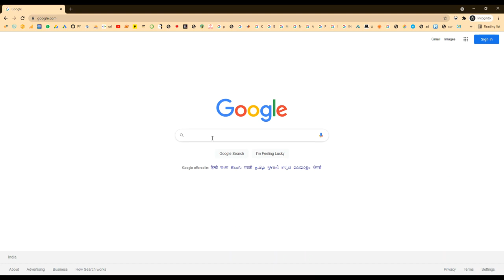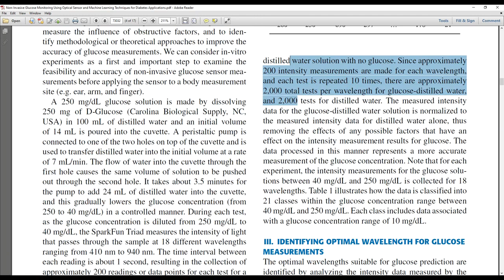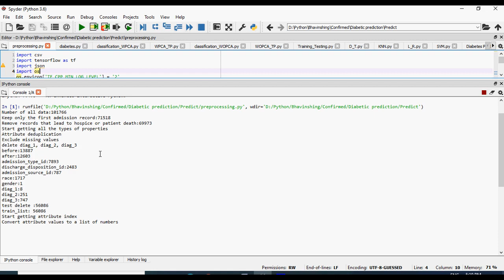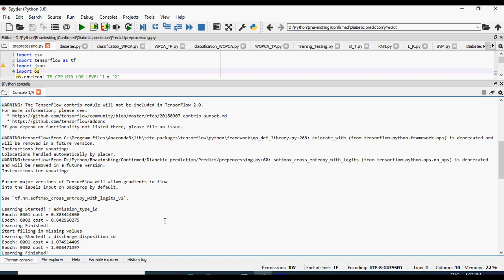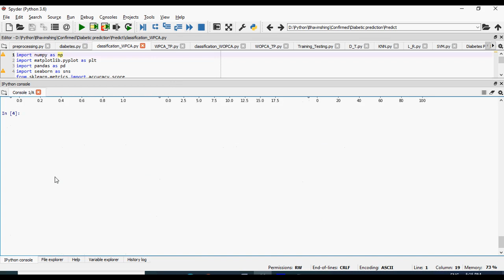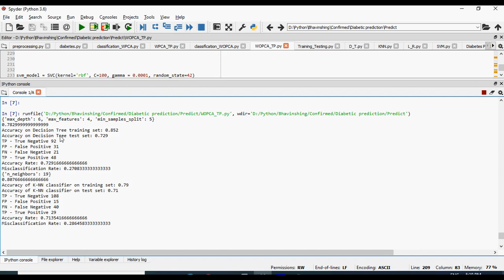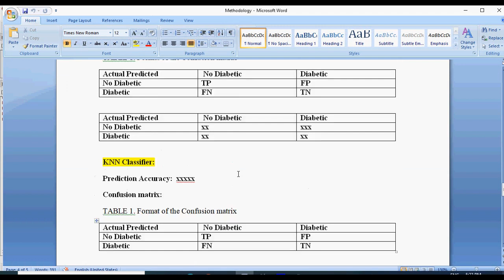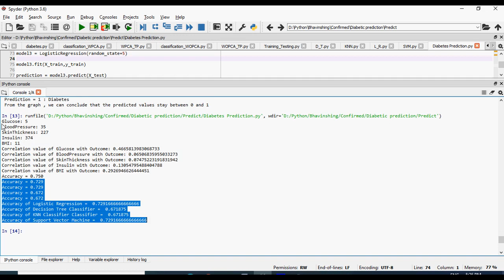Non Invasive Glucose Monitoring Using Optical Sensor and Machine Learning Techniques for Diabetes Ap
MTech,BTech,BE,ME,B.Sc,M.Sc,BCA,MCA,M.Phil

 * Complete Source Code
 * Complete Documentation
 * Complete Presentation Slides
 * Flow Diagram
 * Database File
 * Screenshots
 * Execution Procedure
 * Readme File
 * Video Tutorials
 * Supporting Softwares

Support Specialization
 * 24/7 Support
 * Ticketing System
 * Voice ConferenceA
 * Video On Demand
 * Remote Connectivity
 * Document Customization